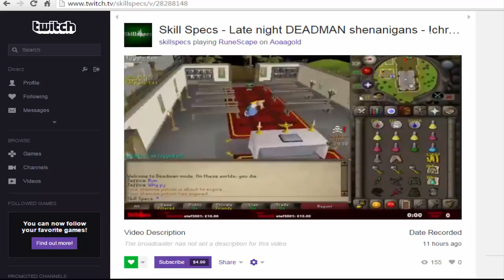Deadman Dicerz #9 - Oldschool Runescape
Best luck euw